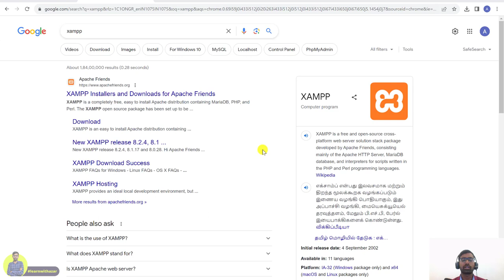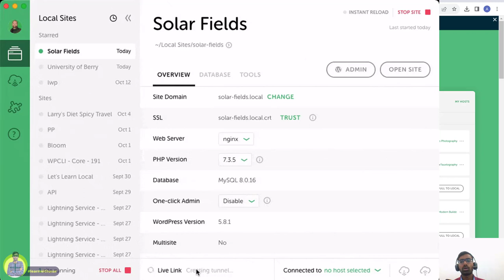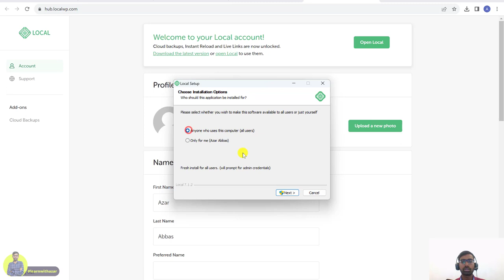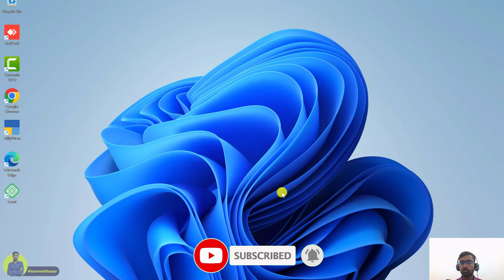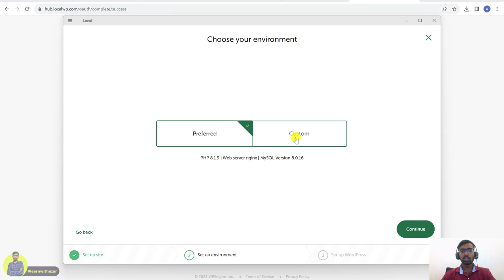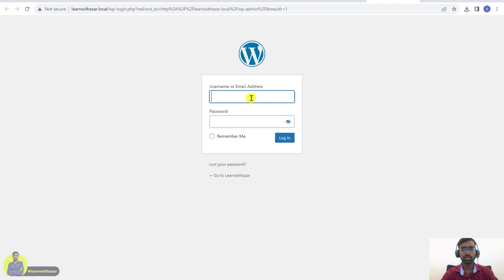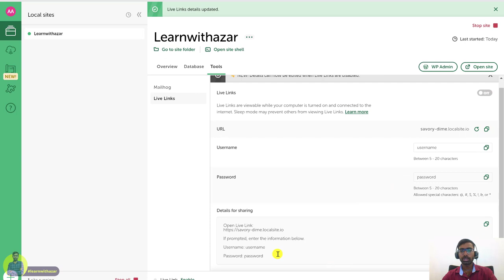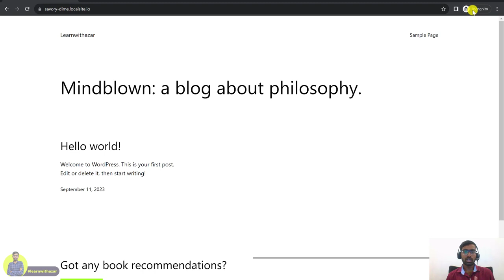Create WordPress Website From your Computer Localhost for Free 2023 | Tamil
In this tutorial, I'll guide you through the process of creating a WordPress website on your local machine using local WordPress software. This is a perfect way to build and test your website before launching it to the world. Follow these steps to get started:

**Install Local WordPress Software**
1. Download and install the Local by Flywheel software
2. Create a new site in Localwp, and give it a name.

Now you have a fully functional WordPress website running on your localhost! It's ready for you to experiment with and perfect before taking it live.

00:00 - Introduction
01:05 - Disadvantage of Xampp
01:32 - LocalWp
02:55 - Creating an Account in LocalWp
04:07 - Download & Install LocalWp Software
07:10 - Install WordPress On LocalWp
10:30 - Live Link to make to visitor view your website from their computer

D I S C L A I M E R:
Thank you for the support! Everything in this video is based on experience, the information we learned from online resources, and tests that we've run. Please do your own research before making any important decisions. You and only you are responsible for any and all digital marketing decisions you make.